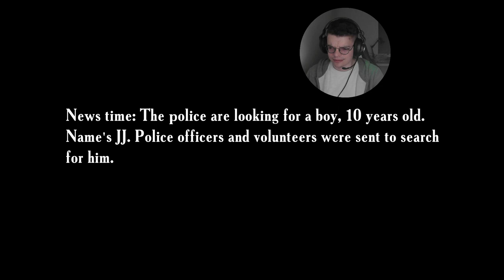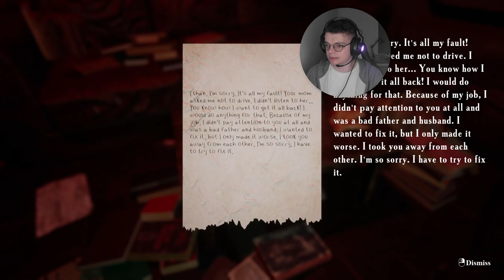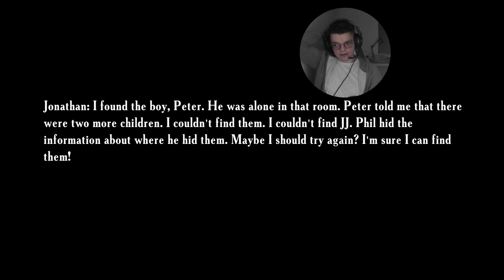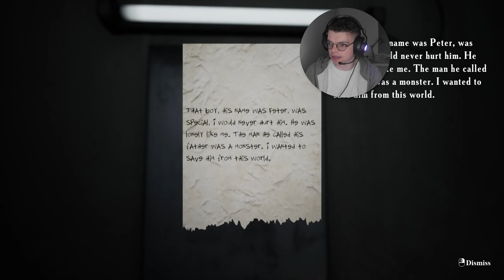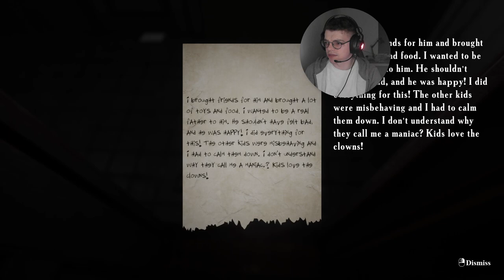This clown likes his pizza | Father's day game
The dream of living happily ever after was destroyed after Phil lost his wife and son. Obsessed with the desire to return them, he develops a plan.